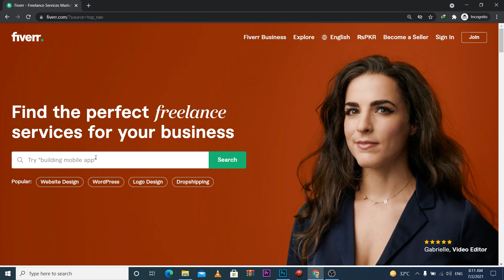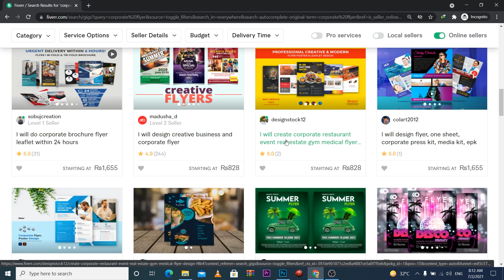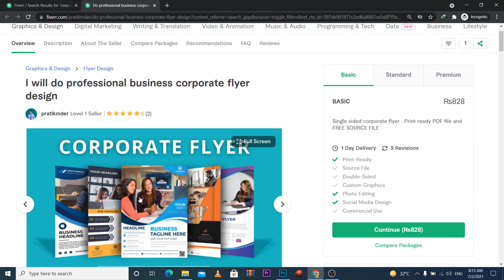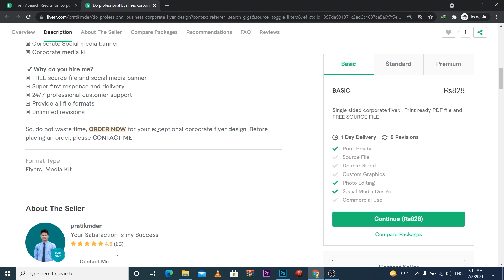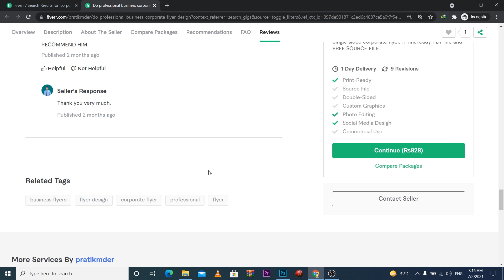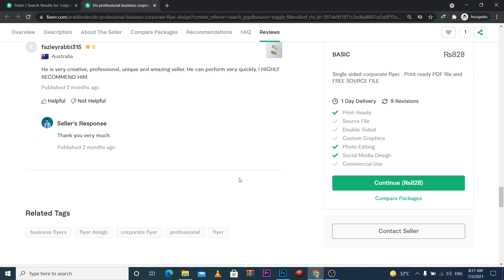How to Rank Gig on 1st Page of Fiverr Quickly 2021 | Rank Fiverr Gig on First Page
I am an experienced graphic designer on Fiverr having 6 years experience of freelancing and online earning. In this video I will tell you How to Rank Fiverr Gig on First Page.

Below are the Links of Fiverr Complete Course. Watch these videos to make professional fiverr profile and fiverr gigs and get more orders on fiverr.